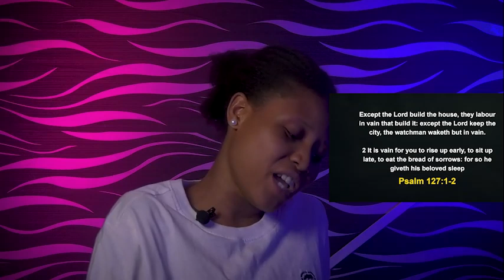MONDAY MIDNIGHT BLESSINGS, 20TH FEBRUARY 2023 - Apostle Joshua Selman Good Word